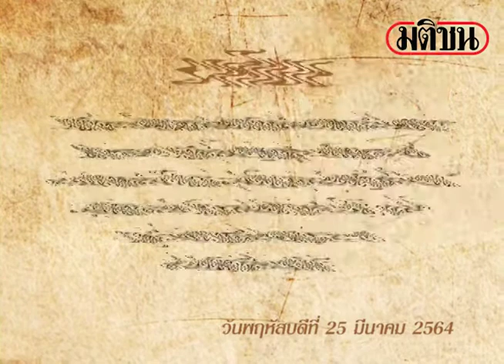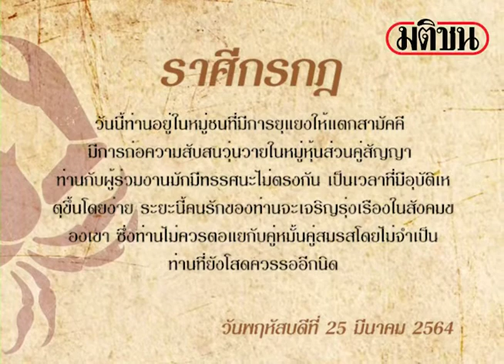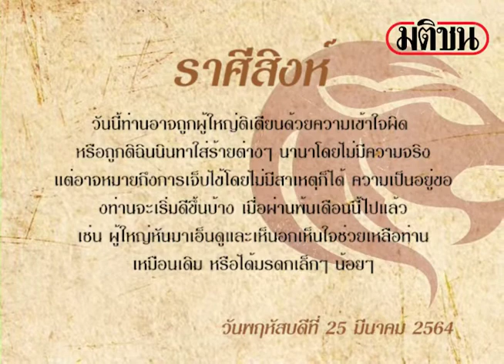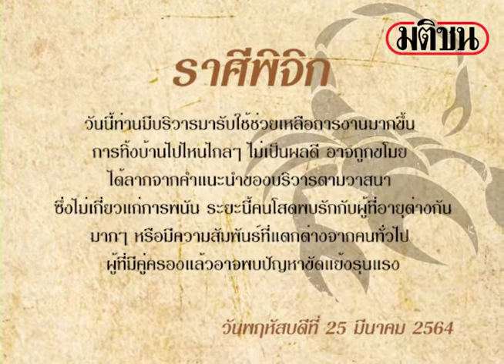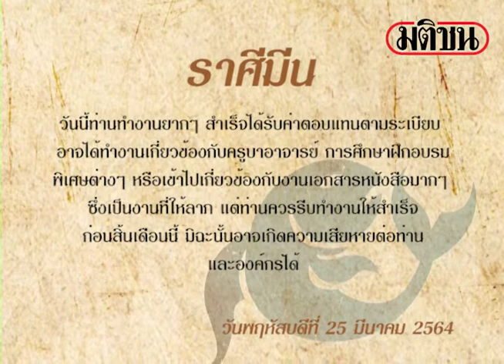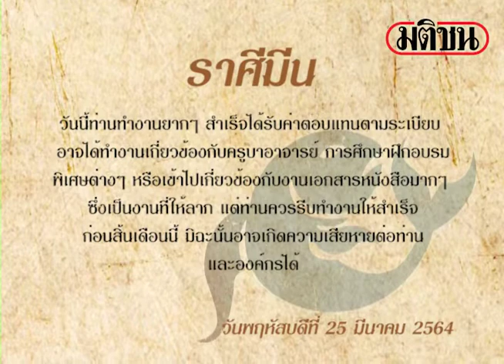ดาวกับดวง วันพฤหัสบดีที่ 25 มีนาคม 2564 โดยพิมพ์พรร : Matichon Online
ดาวกับดวง วันพฤหัสบดีที่ 25 มีนาคม 2564 โดยพิมพ์พรร